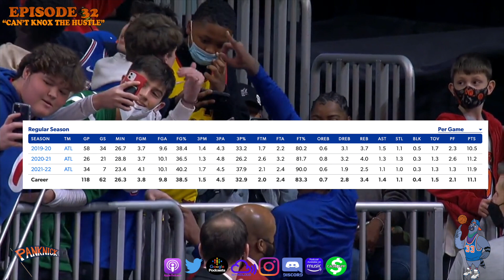Knicks Reddish Trade Can Thrive Based On Circumstance More Than Skill Set Can't Knox The Hustle Vol1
Knicks Cam Reddish Kevin Knox Trade Can Thrive Based On Circumstance More Than Skill Set, Can't Knox The Hustle Vol 1

Weekly Gems 💎  Books, Music Playlists & Articles To Keep You In The Know

For Insight Around The NBA Listen To Orange 🍊 Cookies 🏀🍪

🔥🎵 Music Playlists (Updated Weekly) Of Different Moods Available On All Major Streaming Platforms